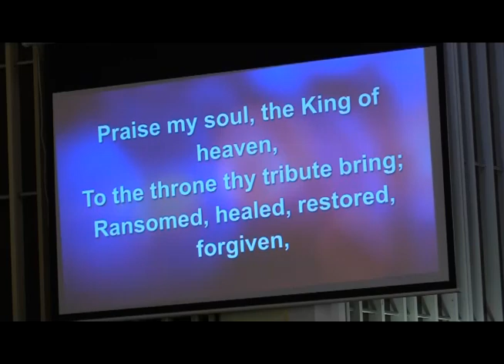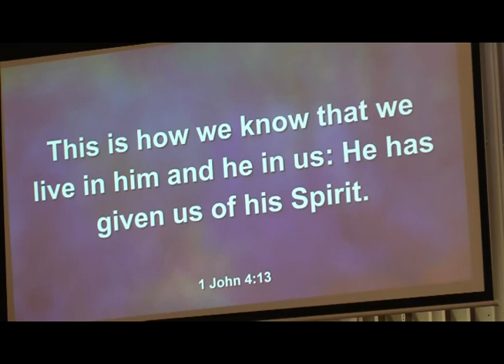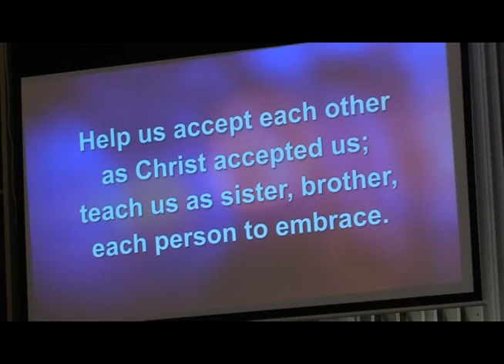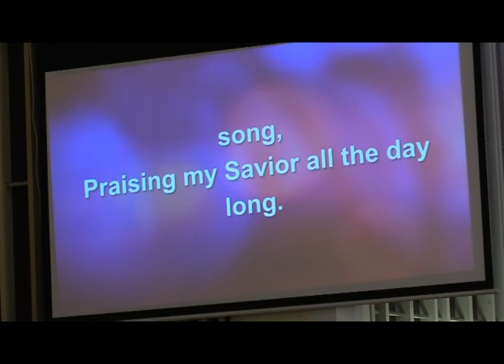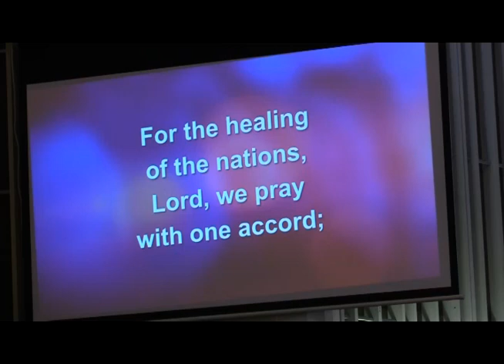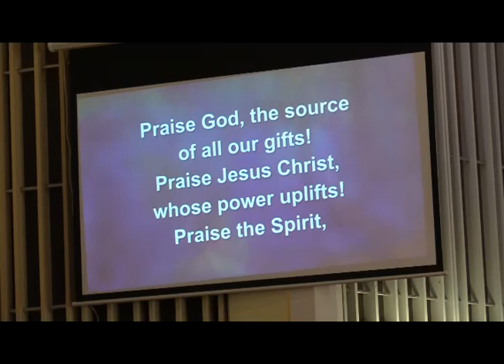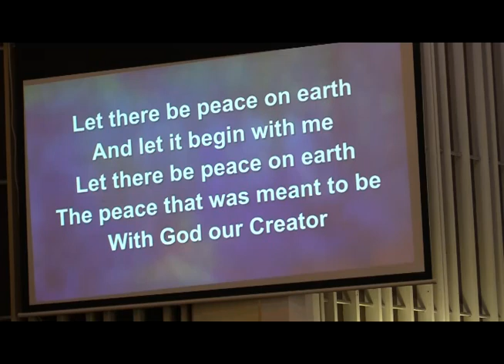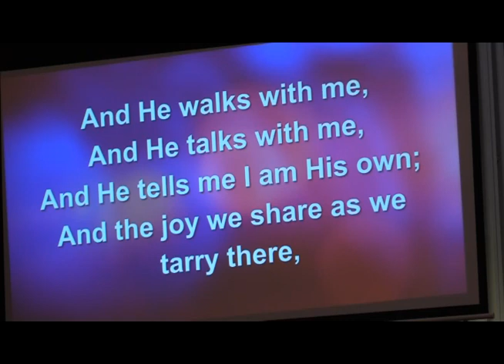Trenton First United Methodist Church Worship Service, May 5, 2024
We are glad you're here to join us! We rejoice in the weeks following Easter!
The First United Methodist Church of Trenton is located at 2610 West Jefferson (corner of Elm) in Trenton, Michigan, Sunday service is at 10am EST.